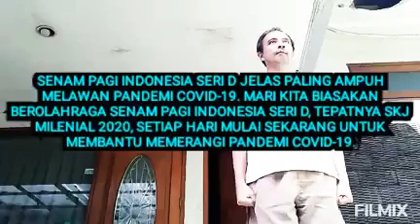Yuk, Kita Perangi CoViD-19 Dengan Senam Kesegaran Jasmani Milenial 2020!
YUK, KITA PERANGI PANDEMI COVID-19 DENGAN SENAM KESEGARAN JASMANI MILENIAL 2020!

Hey, Guys...! Salam SKJ, semuanya...! Jangan lupa kepoin terus channel Senam Pagi Indonesia Seri D senam pemersatu bangsa, ya...!

Perlu kita ketahui bahwa makna Senam Pagi Indonesia Seri D salah satunya adalah bersilat melawan segala macam penyakit, termasuk pandemi CoViD-19. Senam Pagi Indonesia Seri D jelas paling ampuh melawan pandemi CoViD-19.

Telah kita ketahui bahwa pandemi CoViD-19 disebabkan oleh virus Corona 2019 Novel Coronavirus alias SARS-CoV-2. Masa inkubasinya rata-rata sampai 14 hari.

Gejala-gejala umumnya adalah:
1. Batuk-batuk, bahkan sering batuk berlendir
2. Pilek
3. Demam di atas 38 derajat Celsius
4. Sesak nafas
5. Nyeri dada
6. Nyeri otot
7. Badan letih lesu
8. Sakit kepala.

Gejala-gejalanya yang tidak umum:
1. Sakit perut
2. Mual dan muntah-muntah
3. Diare
4. Anoreksia
5. Anosmia (hilangnya daya penciuman)
6. Lidah mati rasa
7. Ruam pada kulit

Salah satu cara pencegahannya adalah rajin berolahraga Senam Pagi Indonesia Seri D setiap hari.

Jangan lupa biasakan berolahraga Senam Pagi Indonesia Seri D, tepatnya Senam Kesegaran Jasmani Milenial 2020, setiap hari mulai sekarang untuk memerangi pandemi CoViD-19. Semoga bermanfaat...!

Salam SKJ,
SULUNG PAMBRASTO